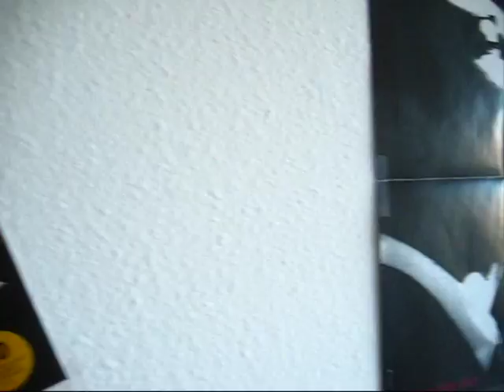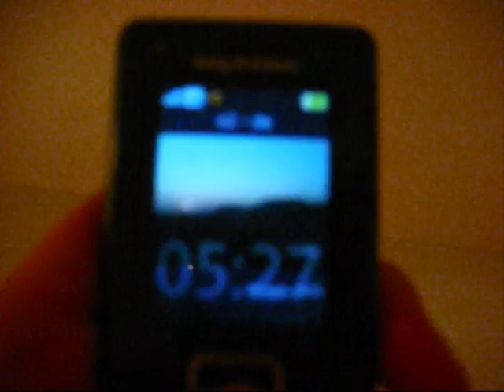splendid isolation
Selbst eingeliefert ins WHO, Sommer '15. Highlight des Tages: Müsli.